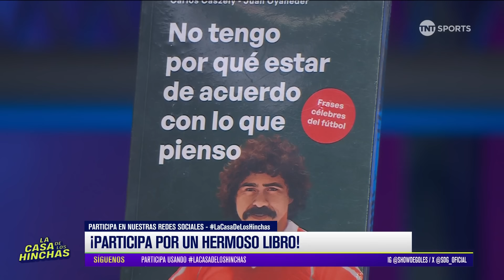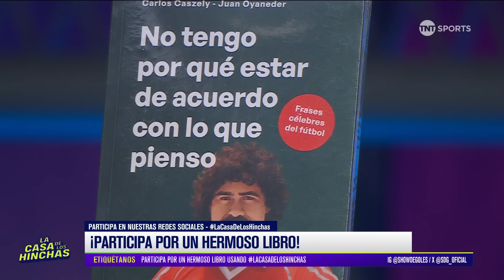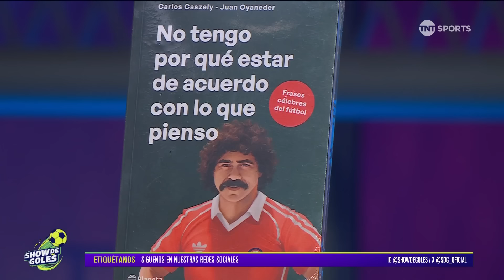Show de Goles - Dudas en Universidad de Chile de cara al Superclásico | Capítulo 31 de julio de 2024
Los contertulios de distintos clubes del fútbol chileno comparten sus opiniones e impresiones sobre las dudas y la incertidumbre que enfrenta Universidad de Chile de cara al próximo Superclásico, analizando la situación del equipo y sus posibles estrategias.